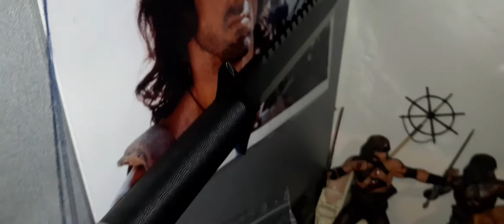Ultimate Warrior wwe figures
Ultimate Warrior wwe figures my all figures